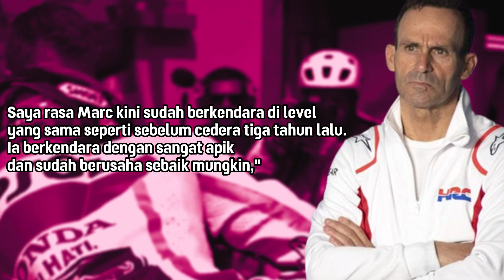Honda Peringatkan Rival: Marc Marquez Sudah Kembali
MOTOGP 2023

Marc Marquez "Comeback" Tim Rival Wajib Waspada